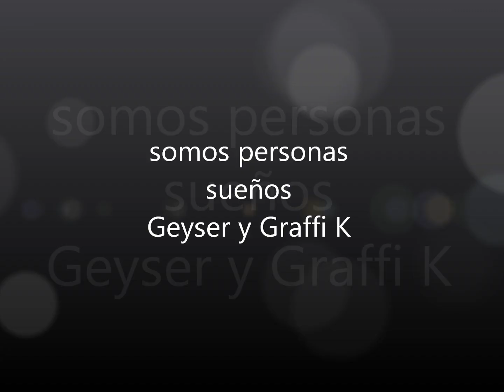5 .-somos personas-sueños(Geyser y Graffi K)